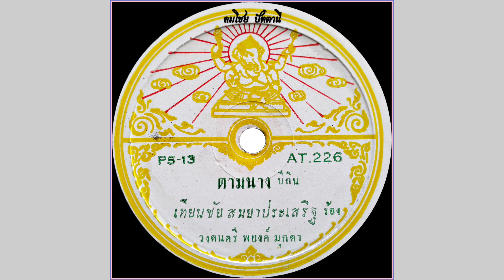ตามนาง - เทียนชัย สมยาประเสริฐ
เพลง ตามนาง
เทียนชัย สมยาประเสริฐ ขับร้อง